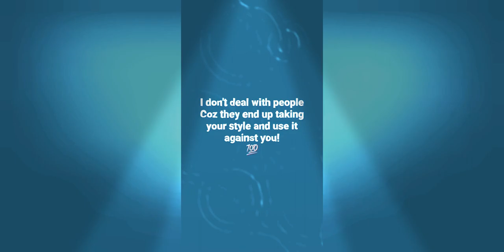Untitled - 🅰️ Nino (Love Sick Remix) - Official Audio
Original song - Love Sick by Ray Blk